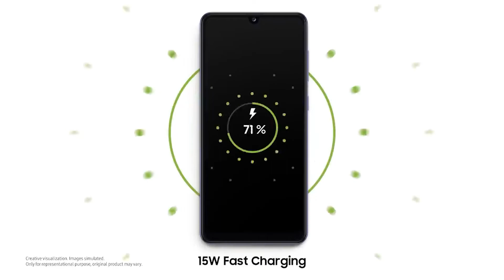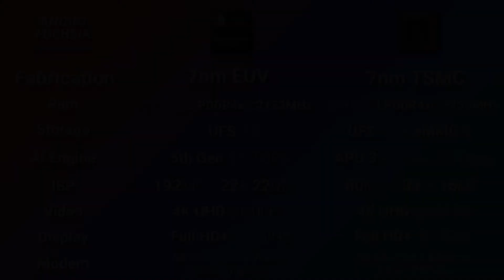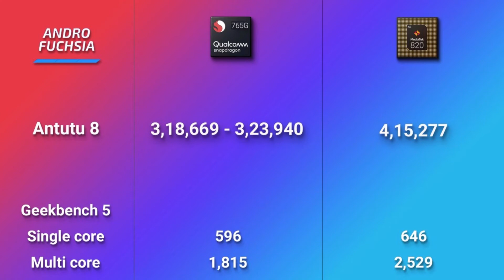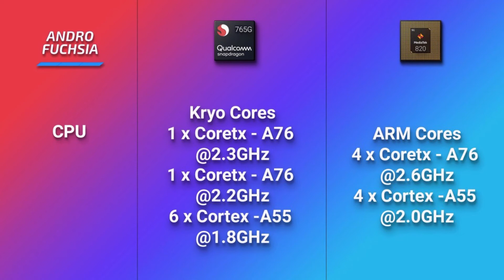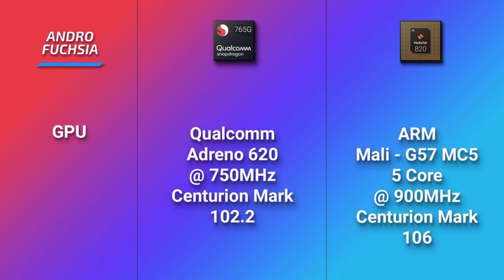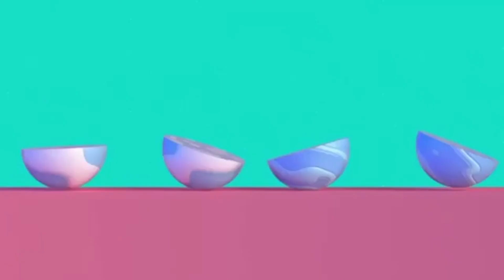DIMENSITY 820 VS SNAPDRAGON 765G | Antutu v8 Geekbench v5 | Which one is Better?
Mediatek DIMENSITY 820 VS SNAPDRAGON 765G | MTK Dimensity 820 vs SD 765G Antutu, Geekbench, Pubg, Heating, Camera, Modem.  Which one is better?